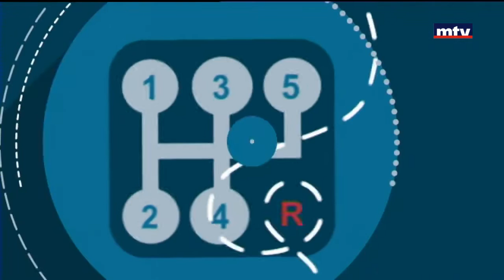Auto Focus - 26/03/2017 - AutoStars (Mounir Bazerji) - Daihatsu Terios